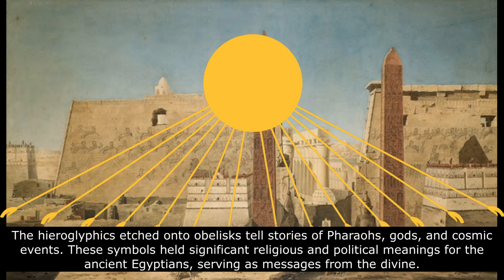Obelisks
Welcome to World Mysteries! In today's episode, we embark on a journey through the sands of time to explore the enigmatic world of obelisks. These towering structures have puzzled historians and archaeologists for centuries.
Join us as we unravel their ancient purpose and delve into the mysteries they hold!